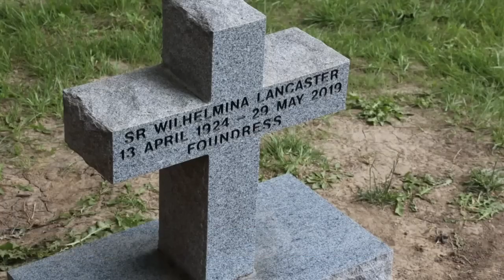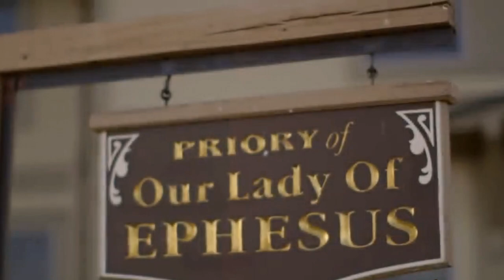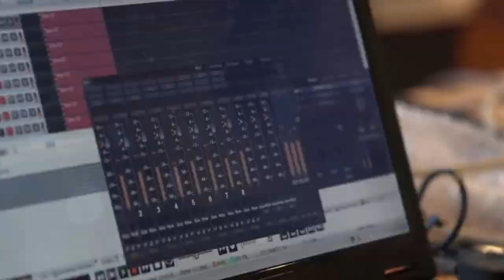Ave Maris Stella - Benedictines of Mary Queen of Apostles | Chant